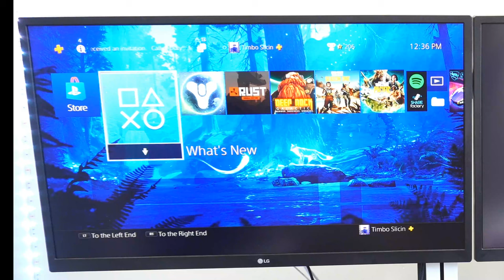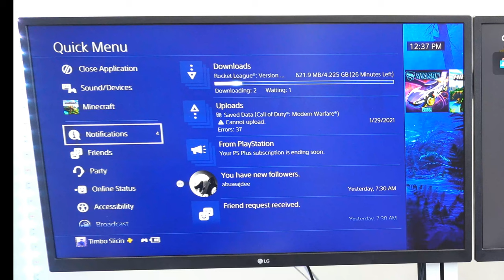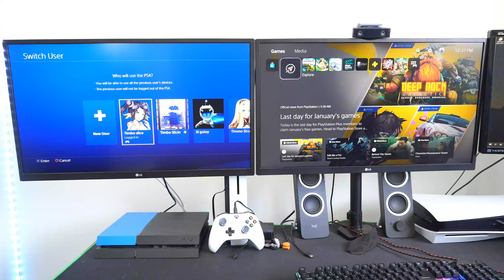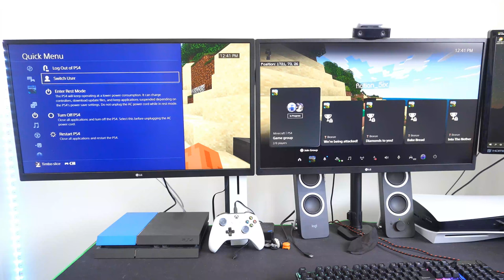How to Play PS5 & PS4 Games at Same Time (PSN Account Tutorial)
Do you want to know how to play PS5 and PS4 games at SAME time. This is easy to do. On your PS4 make sure you activate your PS4 at primary so you can use PS plus and all your games on other accounts. You can't play on your PS4 and PS5 with the same account, but you can use a second account you shared PS PLUS with. Log in with a different account then on your PS5 login with your main account. Then you will be able to play at the same time in any game. ...